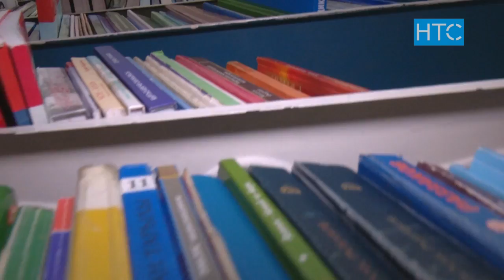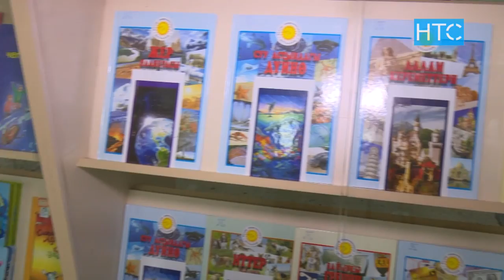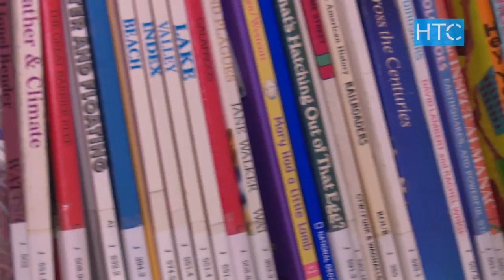Актуальны ли библиотеки в Бишкеке на сегодняшний день? / УтроLive / НТС